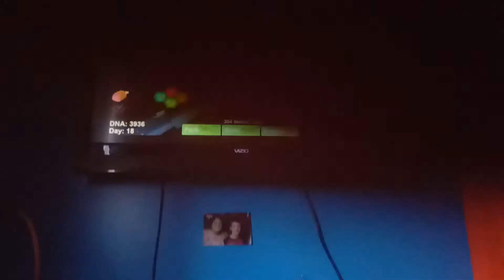Headless stupid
Head